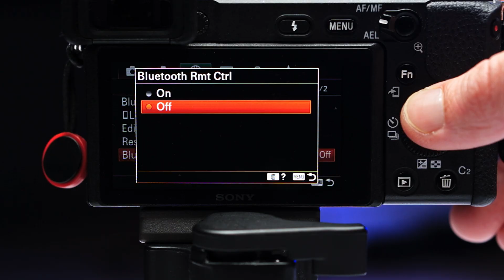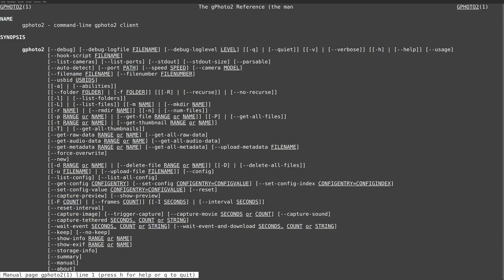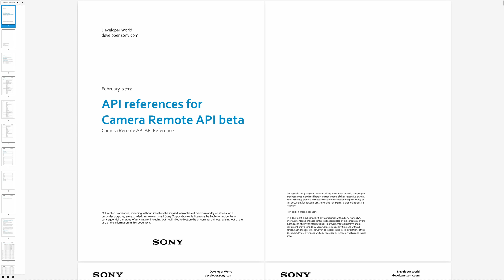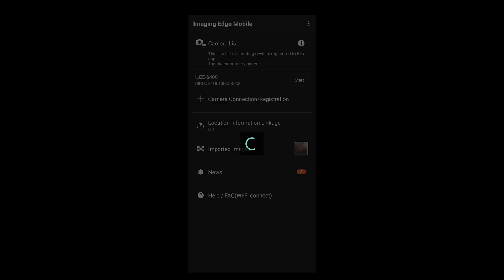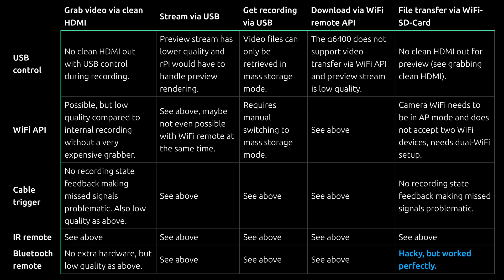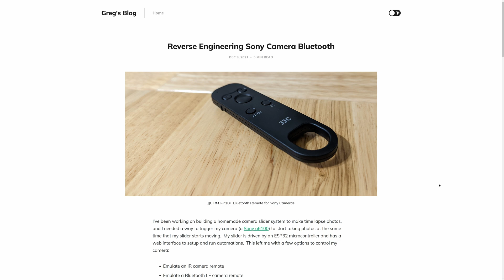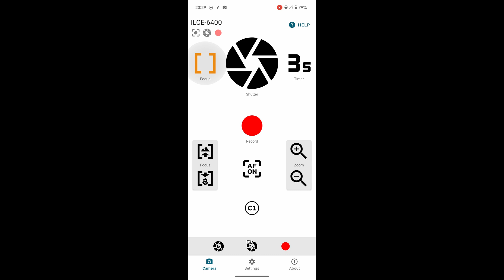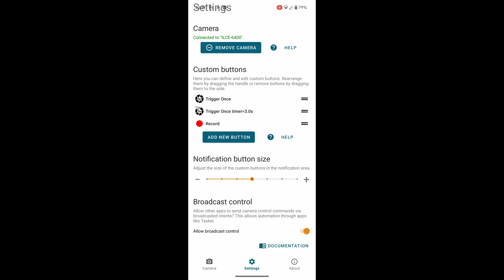I wrote the trigger app I wish Sony had made.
Get my free and open source Bluetooth remote app for Sony Alpha cameras:

00:00 Intro
00:41 #5 USB
01:29 #4 Cable remote
02:30 #3 Wifi
03:50 #2 Infrared
04:36 #1 Bluetooth
05:37 My app: α-Remote
07:41 Outro